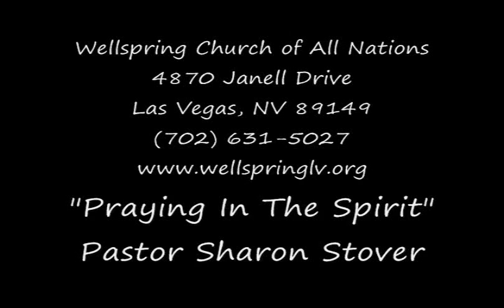Satan's Seat of Power